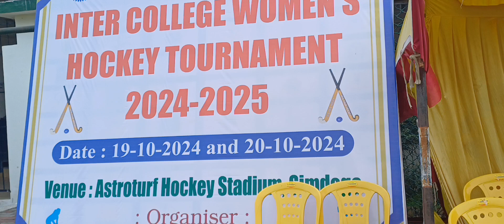I C H tournament का फाइनल मैच सिमडेगा ने खूंटी को शूटआउट के माध्यम से खूँटी को पराजित किया